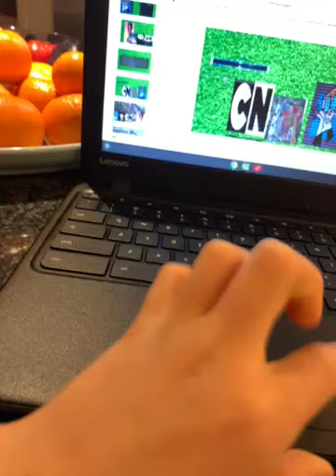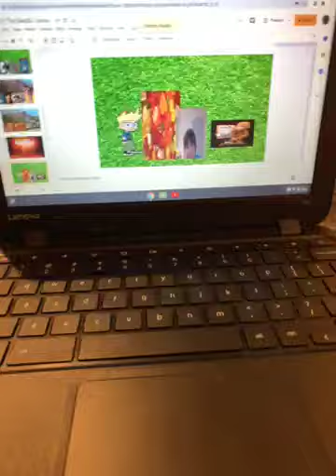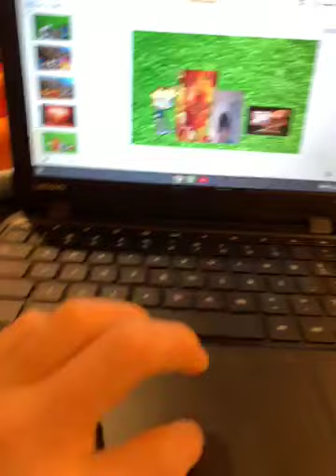BFAI 2 : The deadly course (VOTING ENDED)